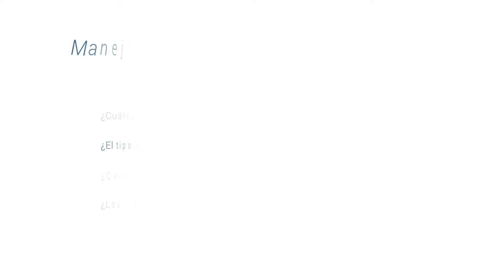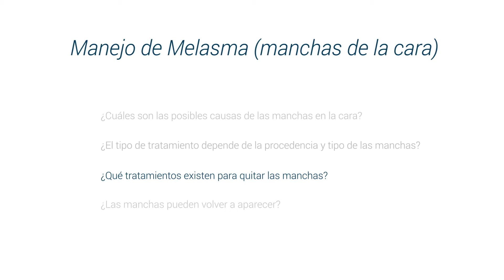Management of melasma or stains in the face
Aesthetic dermatology aims to improve the appearance of the skin of a person who does not have any pathology but who wants to correct or delay aging in addition to removing some benign skin lesions that appear with age.

With the use of modern procedures dermatologists can rejuvenate the skin by reducing the lines of expression (wrinkles) and also reversing the damage caused by the sun, in this way we make available our knowledge and technology to improve the beauty and appearance of people through skin care.